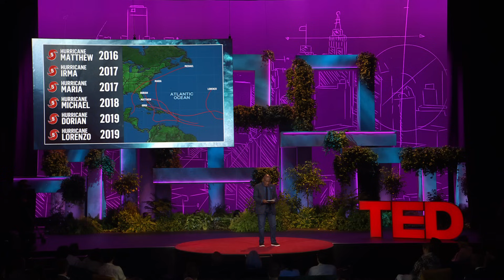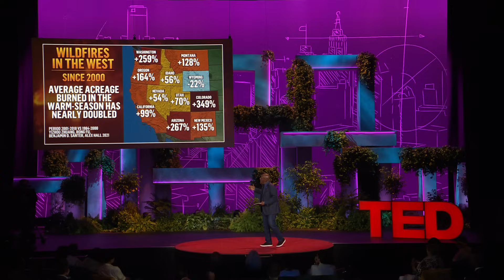An Extreme Weather Report From America’s Weatherman | Al Roker | TED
It's not just you: the weather is getting worse. And if there's one person who would know, it's "America's weatherman," Al Roker, who's spent decades reporting live from some of the worst storms and natural disasters in history. He explains how we can each take action to address climate change and work towards a more sustainable, hopeful future for generations to come.

Follow TED!